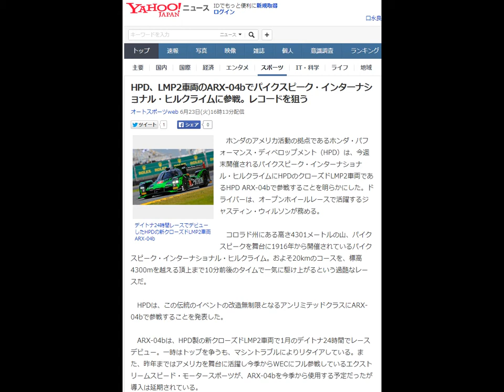HPD、LMP2車両のARX-04bでパイクスピーク・インターナショナル・ヒルクライムに参戦。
HPD、LMP2車両のARX-04bでパイクスピーク・インターナショナル・ヒルクライムに参戦。レコードを狙う
オートスポーツweb 6月23日(火)16時13分配信

デイトナ24時間レースでデビューしたHPDの新クローズドLMP2車両ARX-04b
　ホンダのアメリカ活動の拠点であるホンダ・パフォーマンス・ディベロップメント（HPD）は、今週末開催されるパイクスピーク・インターナショナル・ヒルクライムにHPDのクローズドLMP2車両であるHPD ARX-04bで参戦することを明らかにした。ドライバーは、オープンホイールレースで活躍するジャスティン・ウィルソンが務める。

　コロラド州にある高さ4301メートルの山、パイクスピークを舞台に1916年から開催されているパイクスピーク・インターナショナル・ヒルクライム。およそ20kmのコースを、標高4300mを越える頂上まで10分前後のタイムで一気に駆け上がるという過酷なレースだ。

　HPDは、この伝統のイベントの改造無制限となるアンリミテッドクラスにARX-04bで参戦することを発表した。

　ARX-04bは、HPD製の新クローズドLMP2車両で1月のデイトナ24時間でレースデビュー。一時はトップを争うも、マシントラブルによりリタイアしている。また、昨年まではアメリカを舞台に活躍し今季からWECにフル参戦しているエクストリームスピード・モータースポーツが、ARX-04bを今季から使用する予定だったが導入は延期されている。

　HPD代表のアート・セント・シアーは、「これは我々が多くのことを学ぶための探求の努力だよ。我々のARX-04bシャシーがV6エンジンを搭載し、厳しい山をどうのように登っていくのか見てみたいね」

「パイクスピーク・インターナショナル・ヒルクライムは、ホンダの多くの部門にとって興味深いプロジェクトになっている。多様なクラスと分かりやすいルールブックは、ホンダとその仲間たちの情熱にとって非常に魅力的なものであり続けているんだ」とコメント。

　今季はフルタイム参戦はしていないもののインディカーやフォーミュラEにスポット参戦するウィルソン。今回のパイクスピーク参戦に意気込みを語る。

「ホンダのARX-04bをドライブするのは多くの楽しみがあるし、僕の持っているすべてを注ぎたいね。パイクスピークで戦うのは初めてだから、本当に楽しみにしている」とウィルソン。

　ARX-04bは、パイクスピークで初の完全カーボン・コンポジット車両で3.5リッターツインターボV6エンジンを搭載する予定だ。